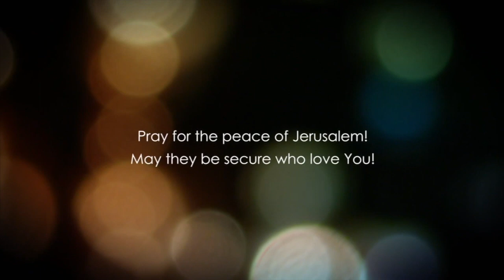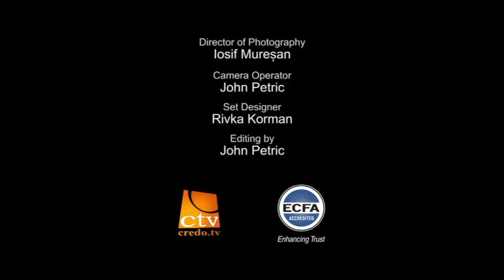Genesis Chapter 5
Dr. Baruch Korman presents a detailed analysis, interpretation and understanding of the book of Genesis, Chapter 5, verses 1-32.